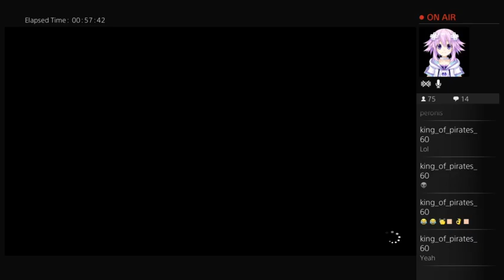Gravity Rush Remastered Trophy Cleanup